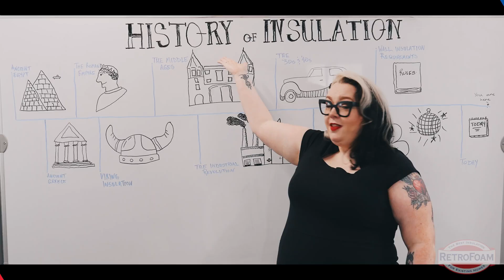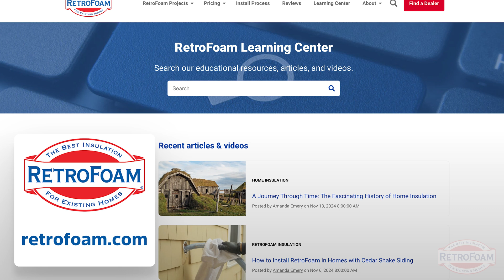Foam Insulation and Termites Concerns Explained in 30 Seconds | Foam University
Do you have concerns about foam insulation and termites in your home? Let the Building Science Brainiac alleviate your fears about termites in foam insulation in just 30 seconds.

0:00 - Intro
0:20 - Foam insulation does not serve as a food source for termites.
0:30 - When a visual termite inspection can't be done, some inspectors use tools like sonar and termite sniffing dogs.
0:35 - If you're worried about termites, make sure to have an inspection done before adding spray foam insulation.
0:47 - If you have an existing termite control plan, be sure to read through your contract to ensure that adding spray foam won't void it out.